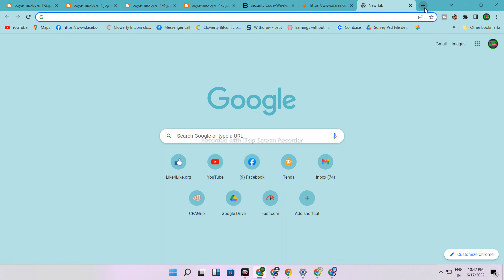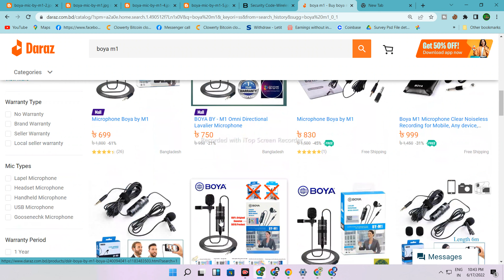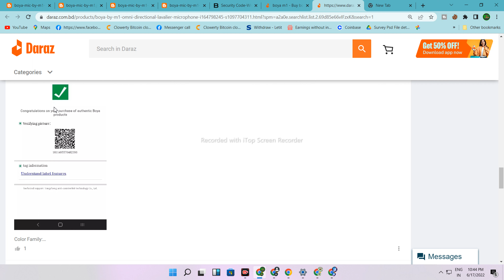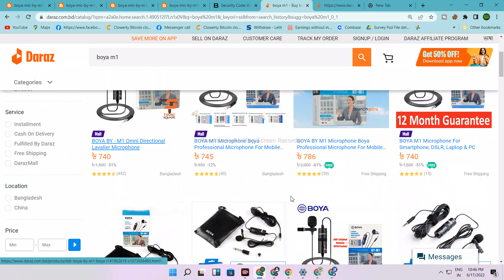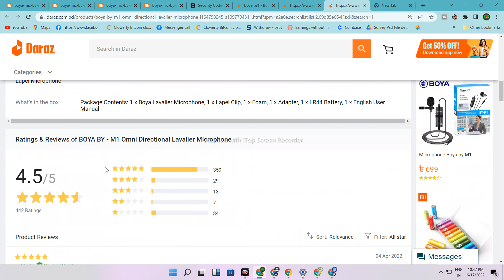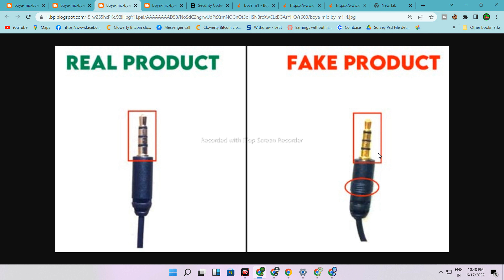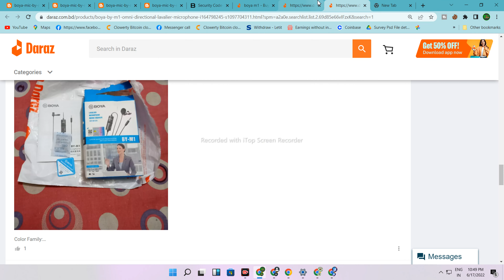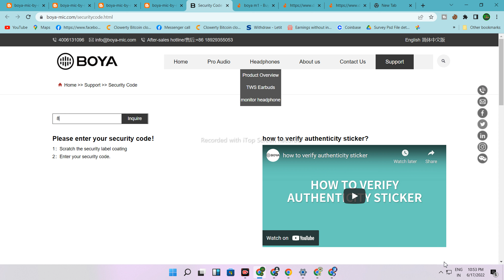boya m1 original vs fake || how to check boya m1 original || best microphone for youtube